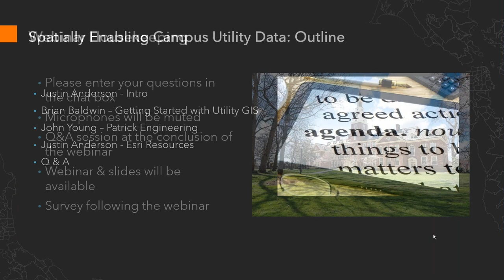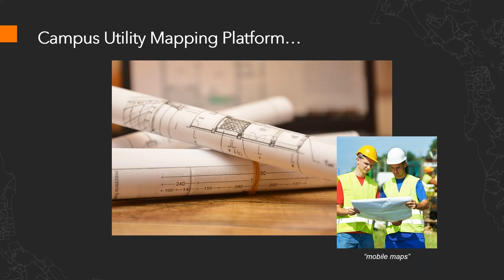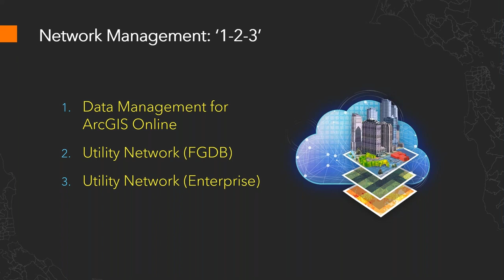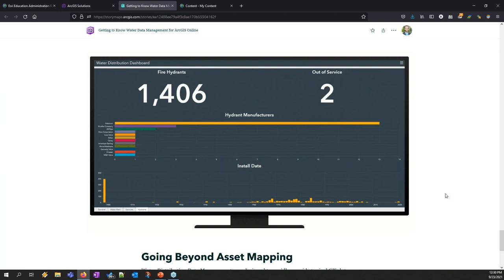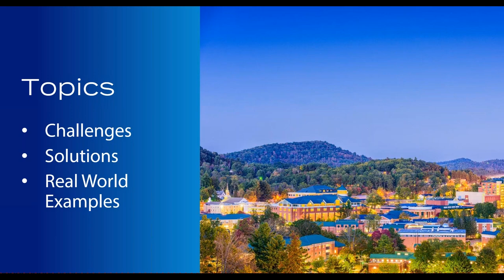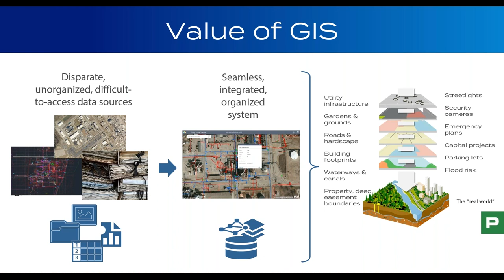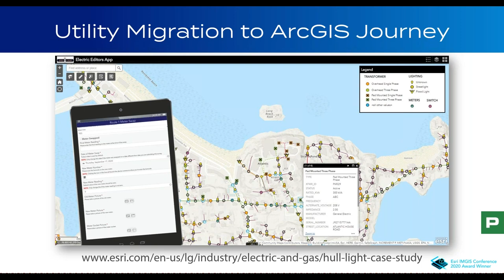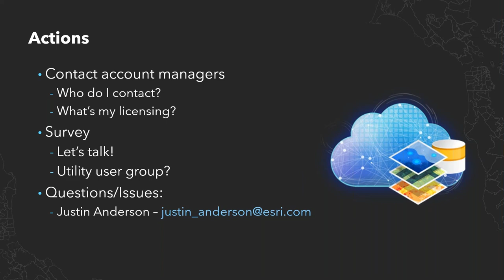Spatially Enabling Campus Utility Data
ArcGIS gives campus utilities a complete data model, providing ease of editing, expanding connectivity capability, and scaling to any size. It integrates all types of data, gives all users access to the data they need for better collaboration, and supports digital transformation.